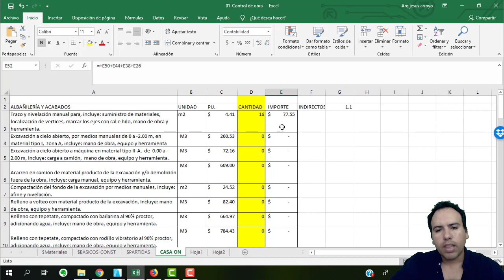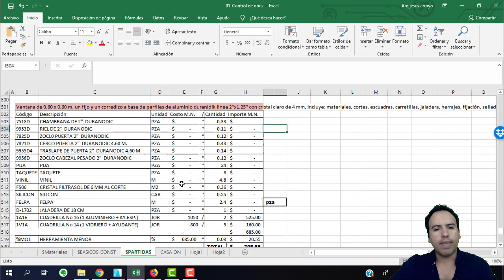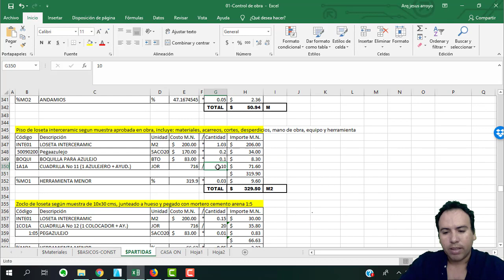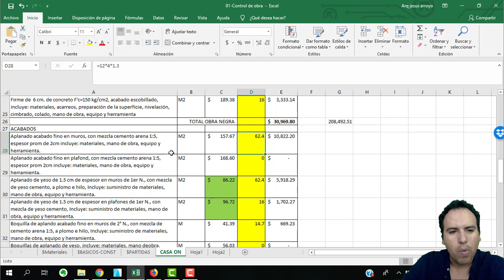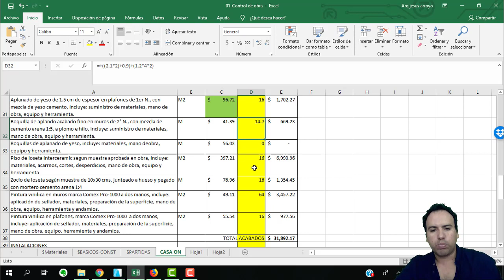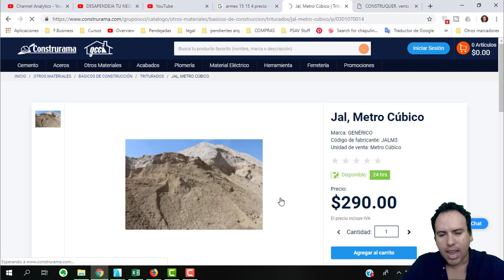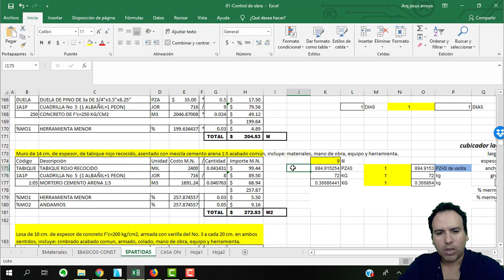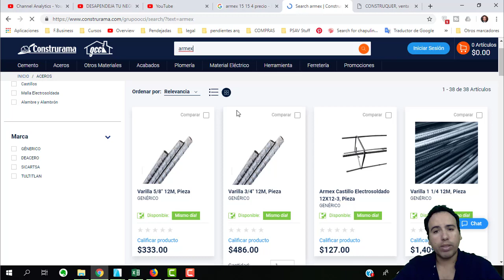Cuanto me cuesta construir un cuarto en la azotea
En este video analizaremos cuanto te cuesta construir un cuarto en planta alta o en la azotea para que puedas conocer lo precios más a fondo